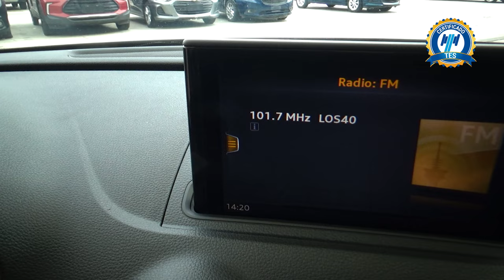Audi / A3 / 2020 - 20667